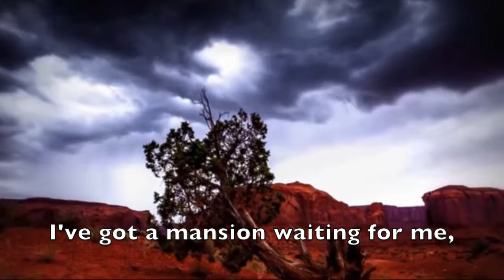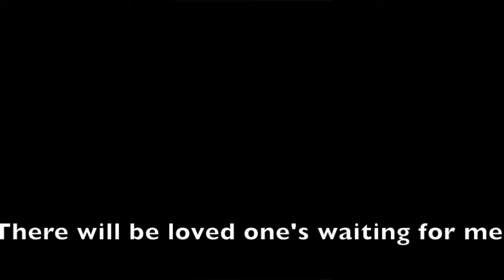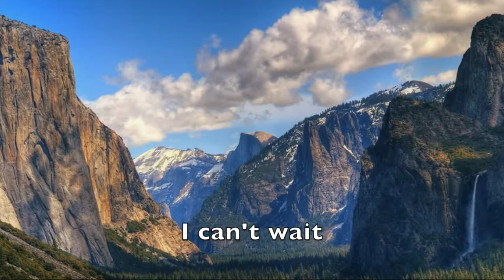I Can't Wait - Mark Ivey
Images from Giphy

Written and Produced by Mark Ivey